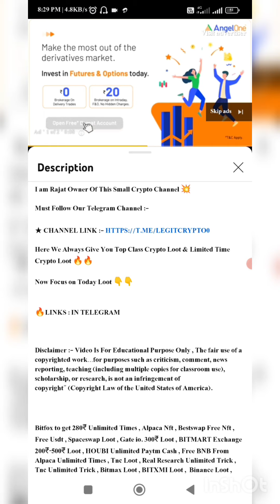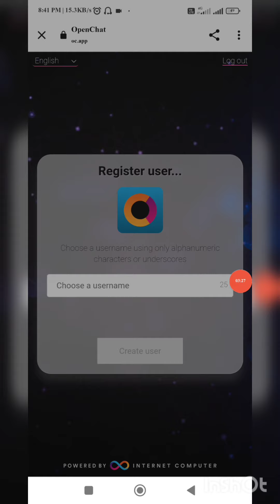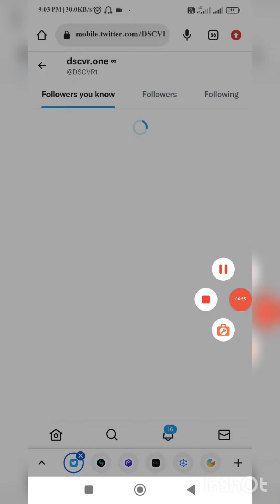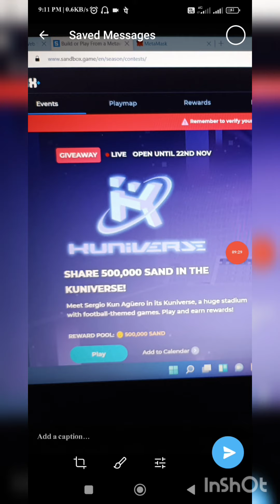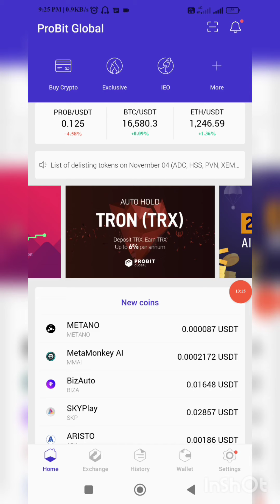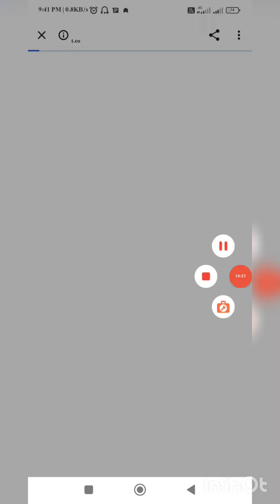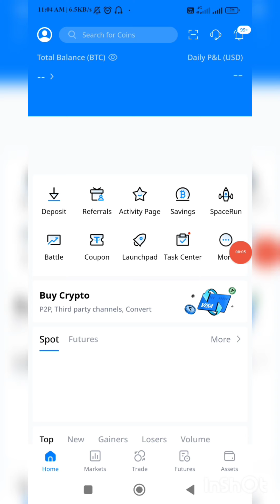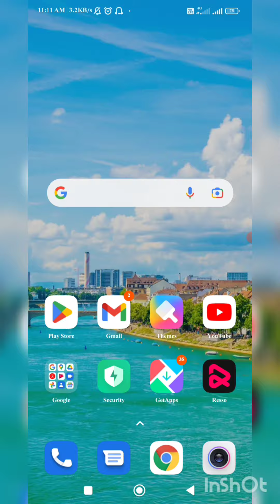😱😱 Instant 14$ + 14$ Sand || 26$ + 26$ Usdt For First 300 User || 100$ - 150$ Difinity Airdrops 2022